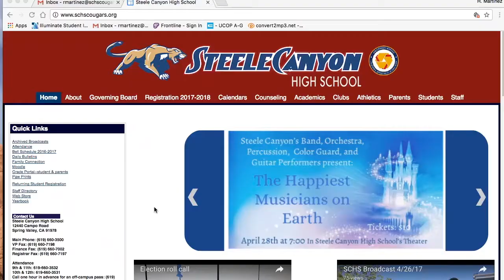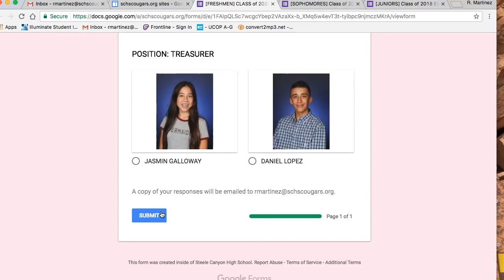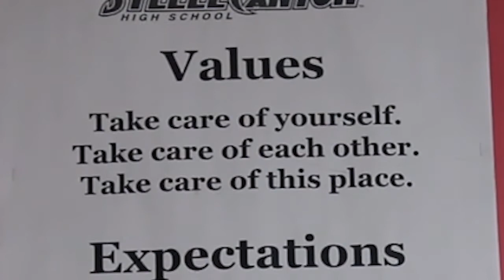SCHS Broadcast 4/28/17